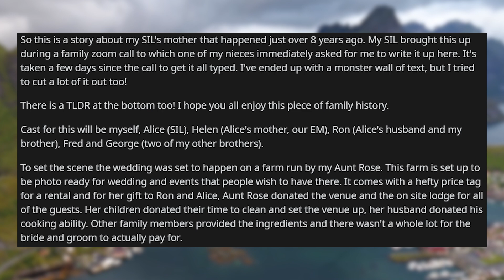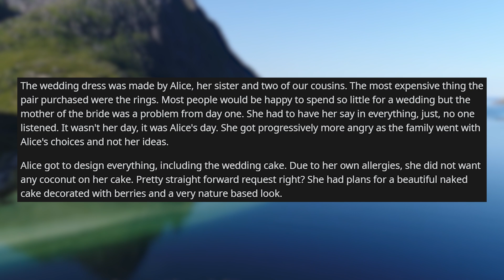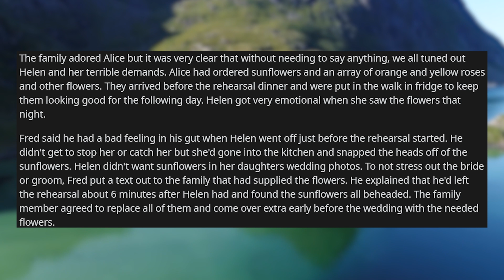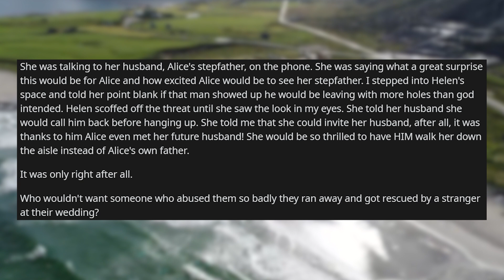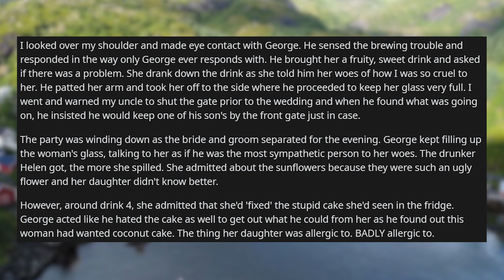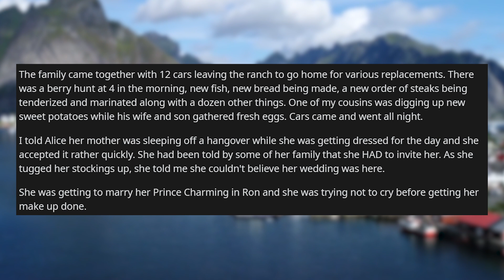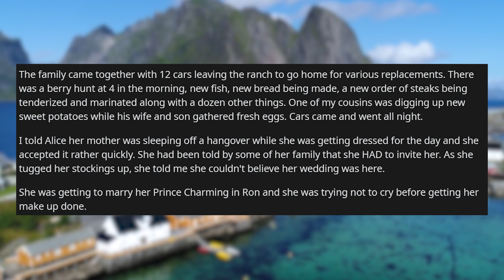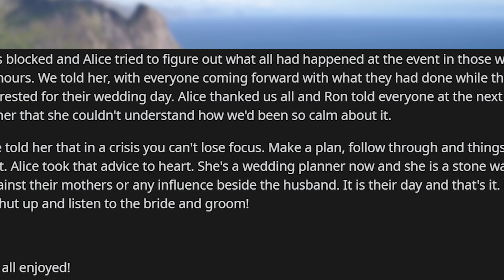r/EntitledParents | Want to dictate my wedding? Good luck getting there!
ops mother in law wants to make decisions about her wedding so op gets her so drunk she misses the wedding

It's basically my wedding! Entitled father begged for money now he's sueing me